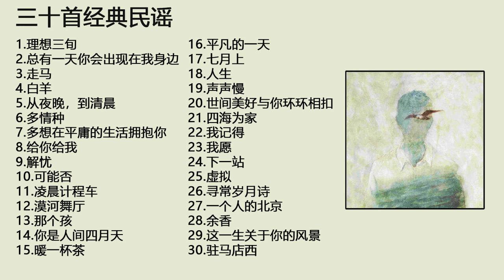【民谣经典】经典民谣30首 歌单收藏最多的30首民谣 每一首都是一个故事 每一首都值得单曲循环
00:00:00理想三旬
00:03:30总有一天你会出现在我身边
00:08:00走马
00:11:56白羊
00:14:44从夜晚，到清晨
00:19:40多情种
00:23:15多想在平庸的生活拥抱你
00:27:45给你给我
00:31:46解忧
00:36:10可能否
00:39:58凌晨计程车
00:44:10漠河舞厅
00:49:45那个孩
00:53:25你是人间四月天
00:57:08暖一杯茶
01:01:11平凡的一天
01:05:48七月上
01:08:58人生
01:14:48声声慢
01:18:20世间美好与你环环相扣
01:21:32四海为家
01:26:20我记得
01:31:50我愿
01:35:31下一站茶山刘
01:38:56虚拟
01:42:57寻常岁月诗
01:47:28一个人的北京
01:53:01余香
01:57:07这一生关于你的风景
02:01:30驻马店西

2022年最hits 最受歡迎 華語人氣歌曲
kkbox 華語單曲排行週榜
2022年 最hits 最受歡迎 華語人氣歌曲
kkbox 2022華語流行歌曲100首
kkbox2022群星 里 一人一首成名曲
kkbox hit
群星 里 一人一首成名曲

❖歌曲版權為原始創作者及其音樂公司所有，本頻道僅作推廣及宣傳之用，亦無任何營利，若喜歡音樂請購買正版歌曲支持。
❖本视频一切图片、音乐和视频剪辑属于原创者。
❖视频中的音乐和背景不能免费使用，请购买并支持正版。
❖如果您想在此视频中使用音乐，请联系原创人、歌手或艺术家。
 ❖歌曲一切版权为歌手本人及其音乐公司与相关版权方所有，本频道只作推广及宣传之用，若喜欢他们的音乐请支持正版。如版权方认为影片有侵权一事，请与我们联络，我们将彻底删除影片。